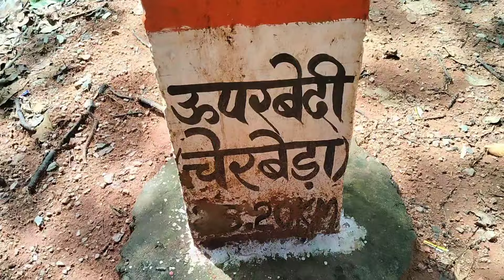ऊपरबेदी वाटर फाल कुएमारी वाटरफॉल (केशकाल )chhattisgarh india ||sunil mandavi